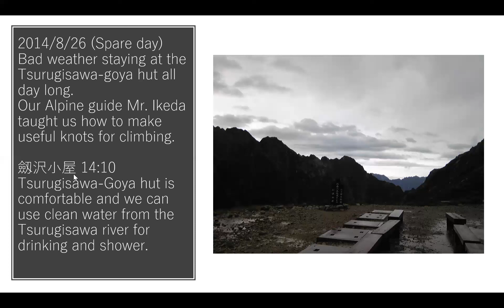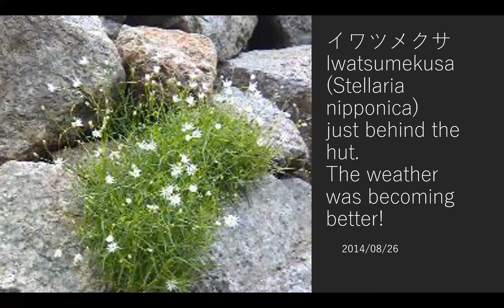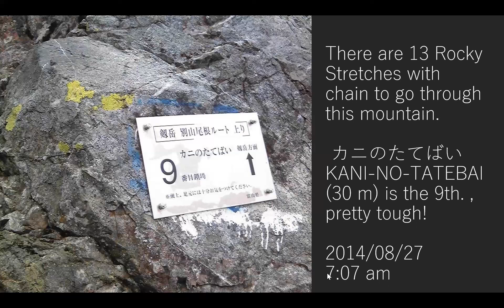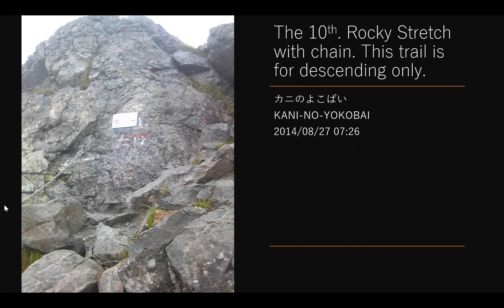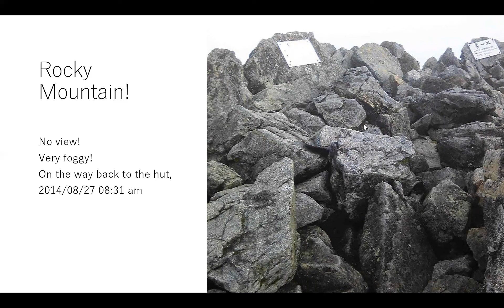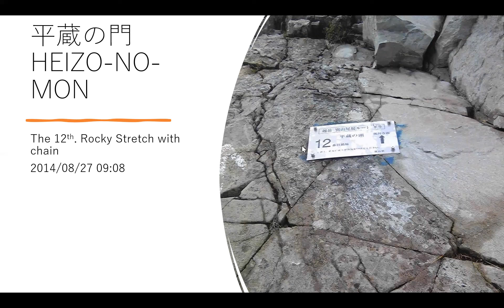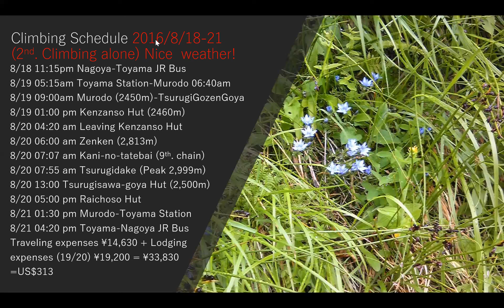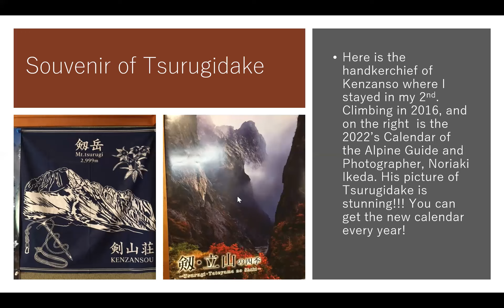②JAPAN ALPS 剱岳 TSURUGI-DAKE Mountain Climbing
皆さまこんにちは❣　お元気ですか。今回は日本アルプスの2回目といたしまして、劔岳です。2回行っていますので、スライドのコースタイムは1回目のものになります。2回目のコースタイムは最後のスライドにまとめておきましたので、こちらも是非参考になさって登山を楽しんでくださいね。私は本当に岩山が好きで、岩をリズムよくガシガシつかみながら登るのが最高に好きです。鎖はあまり使わないように心がけています。外国人の友達が何人かいますので、外国語も交えて紹介しているのでちょっと長くなってしまったのですが、最後まで見ていただけると嬉しいです。

Hi, everybody！This is my second video on JAPAN ALPS! TSURUGI-DAKE is a very craggy mountain of the Northern Japan Alps, and it is not so high. Only 2,999m, but there are some thrilling places. So, I recommend this for those who are well prepared and love tough climbing. I went climbing two times to this mountain, and the course time of my second one is at the end of the slides! I hope you enjoy this adventure!

Oi gente, como vai? Este é o meu segundo vídeo sobre o Alps do Japão. TSURUGI-DAKE, com altitude de 2,999m, não é uma das mais altas montanhas do Alps, mas vale a pena subir, pois é uma linda montanha rochosa com seu formato muito elegante! Eu fui duas vezes e gostaria de ir mais uma vez, pois na segunda vez, a minha bateria do celular descarregou no primeiro dia  e não consegui tirar nenhuma foto, apesar do tempo excelente! Espero que gostem desta minha escalada a TSURUGI-DAKE! Abraço!

日本アルプス登山の1回目はこちらになります。もしよろしかったら、覗いてみてくださいね！JAPAN ALPS　西穂高独標登山

その他にも外国語や環境問題にご興味がありましたら、こちらのサイトもお勧めです！